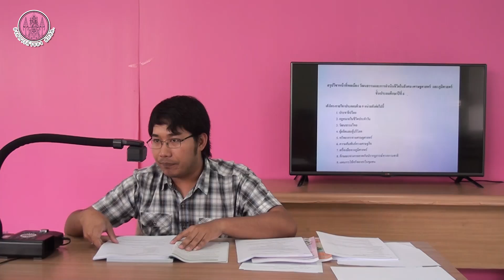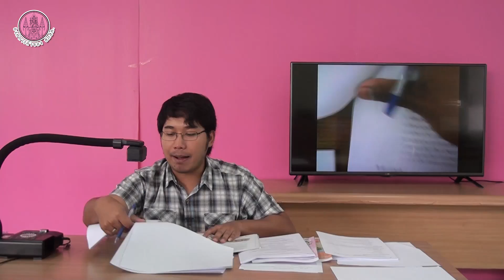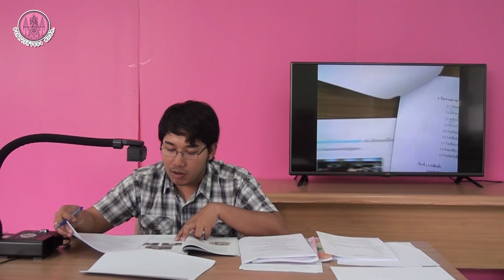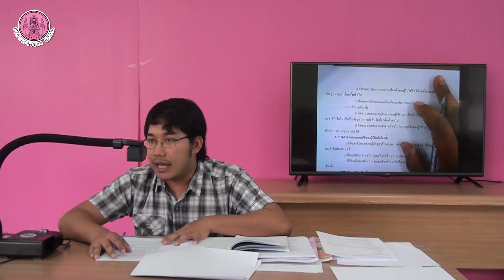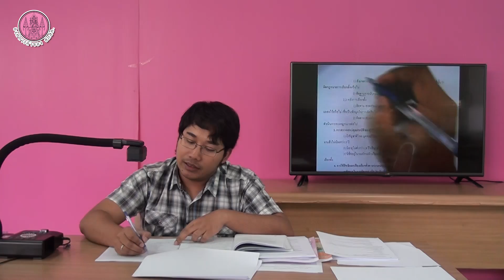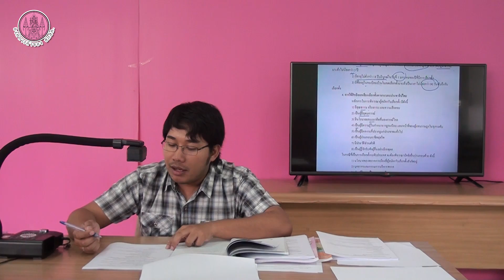วิชา หน้าที่พลเมือง ป.6 part 1